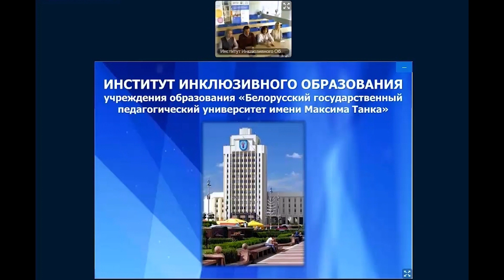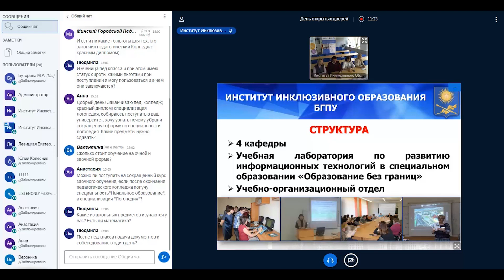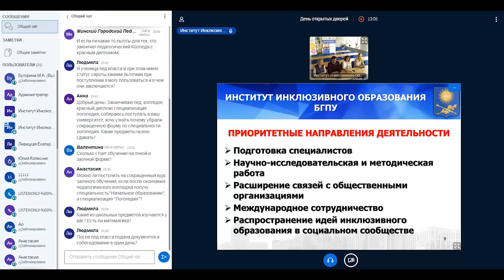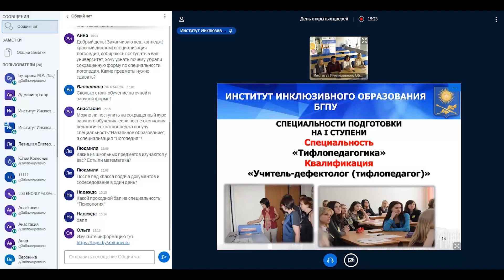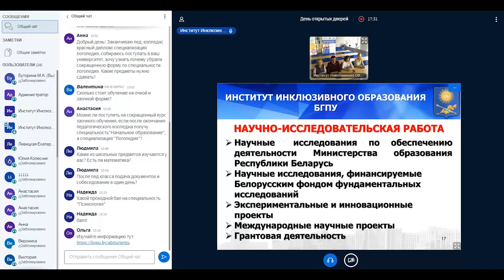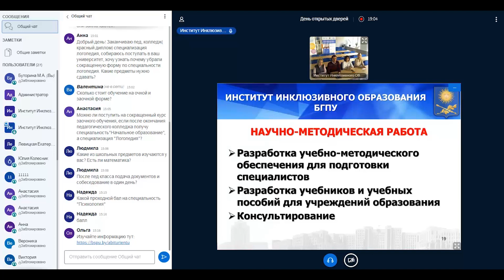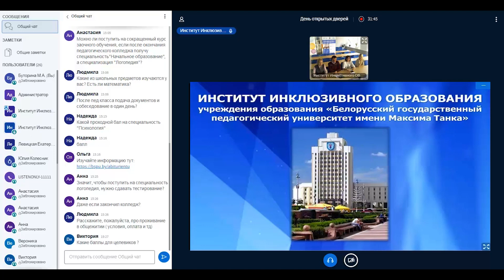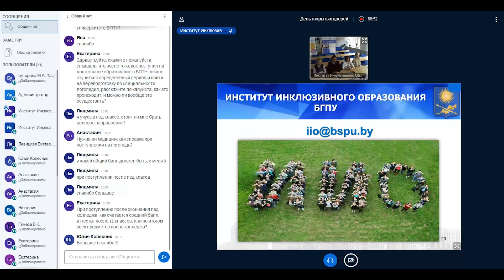Дни открытых дверей в БГПУ. Институт инклюзивного образования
С 31 марта по 3 апреля 2020 года факультеты и институты БГПУ проводят Дни открытых дверей в онлайн-режиме.

Консультирование абитуриентов:
г.Минск, ул. Советская, 18, корпус 3, кабинет 217,